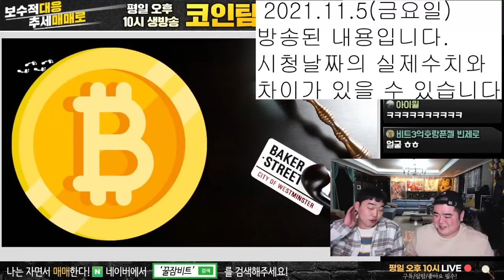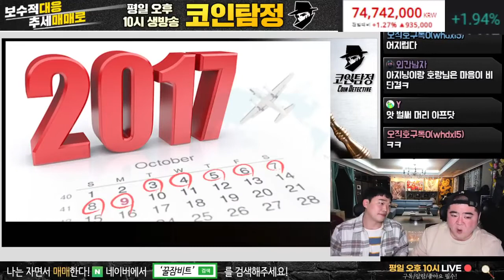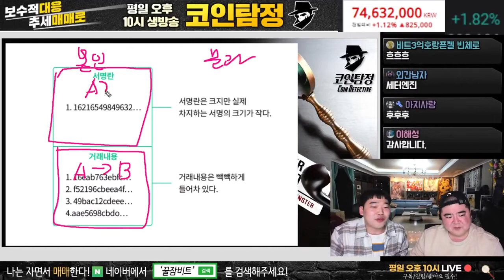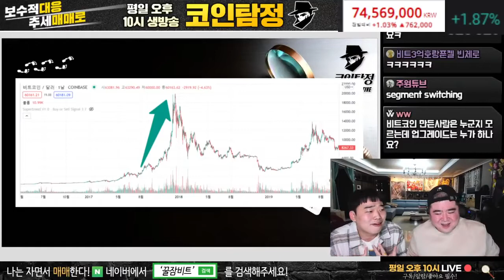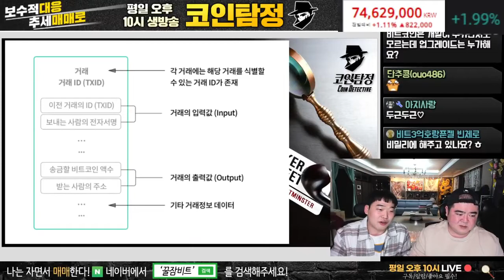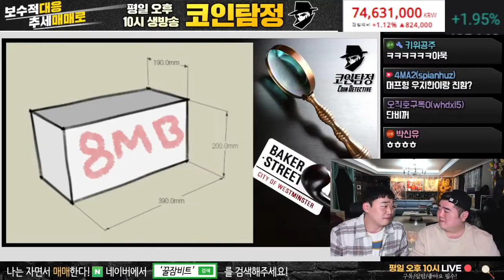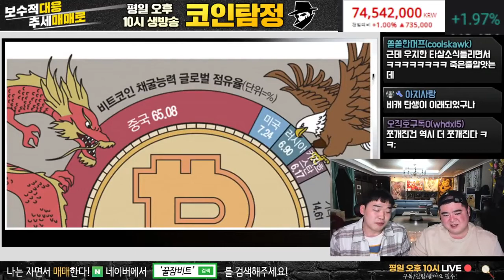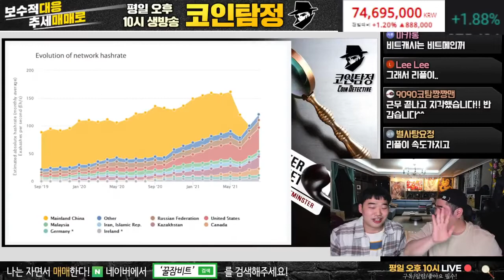비트코인 업그레이드 등장하면 변화는? (1부)